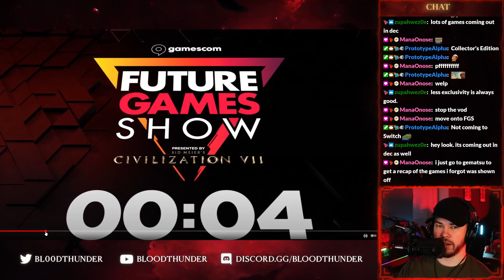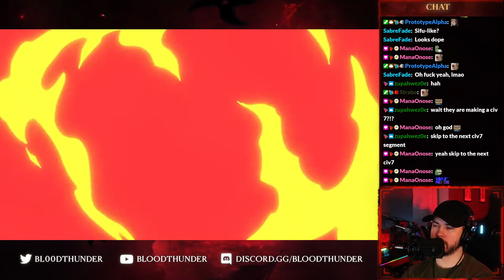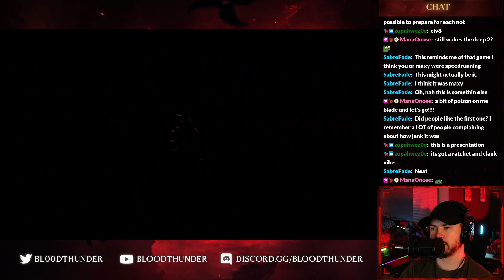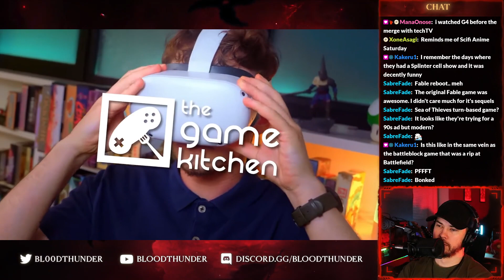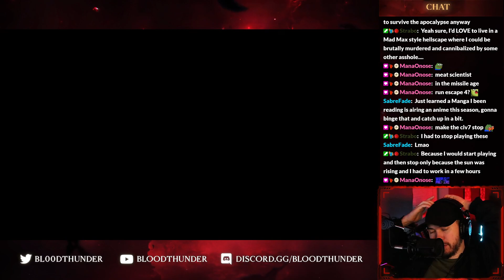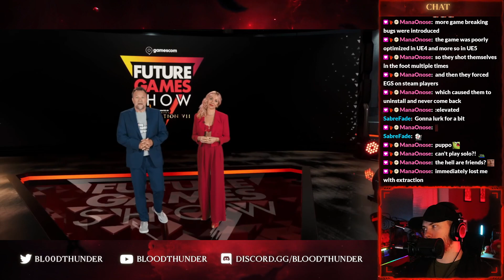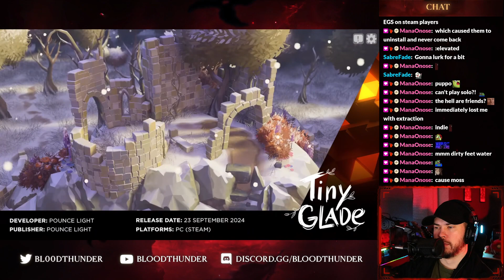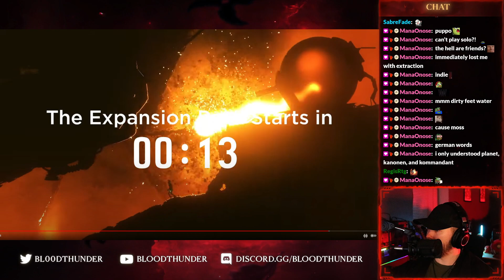BloodThunder Reacts to the Future Games Show Fall Showcase 2024 with Chat!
Join BloodThunder and chat as they watch along with the Future Games Show showcase from Gamescom 2024!